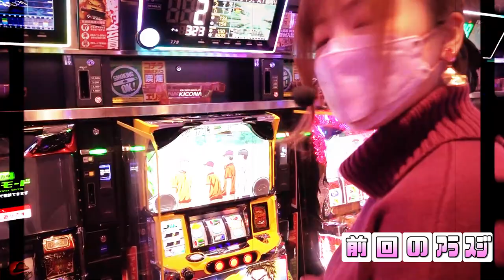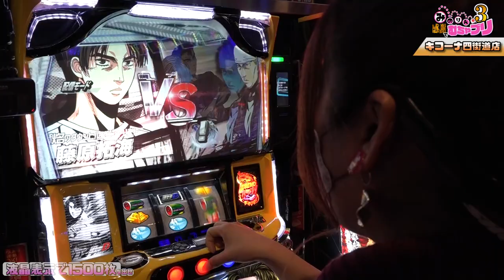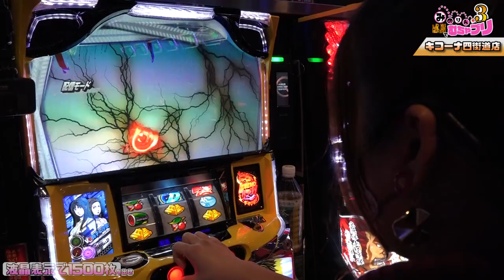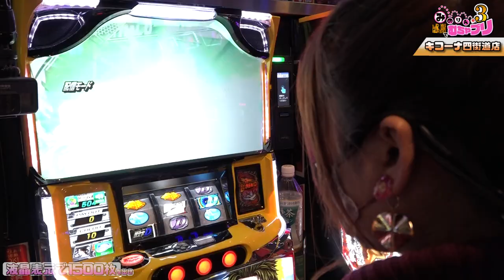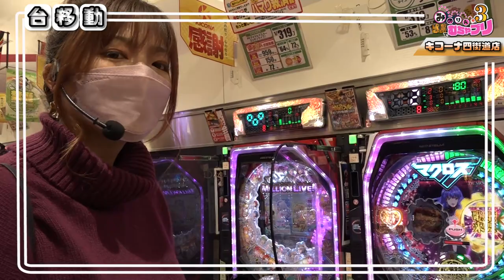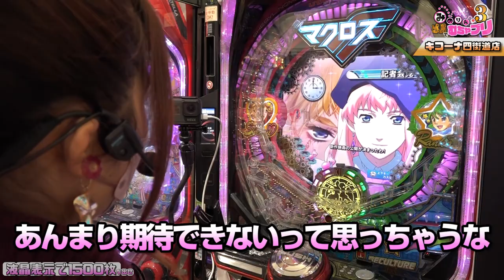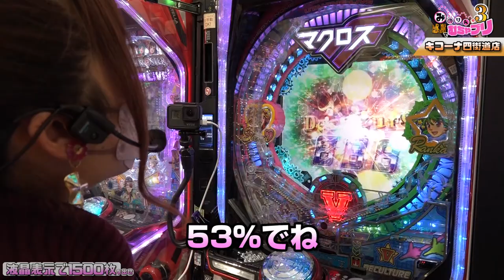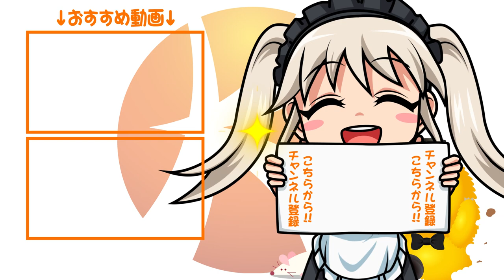【河原みのり】迷走の果てに辿り着いたのは？！みのりんの感謝でむちゃブリ3ndシーズン02後編【パチンコ】【パチスロ】【イニシャルD】【マクロスフロンティア4】【キコーナ四街道店】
待望の3ndSeason開幕です！
新ルールのむちゃぶりに挑む！
むちゃブリの結果は如何に！？

★撮影：四街道店